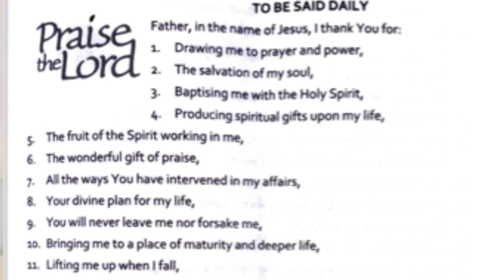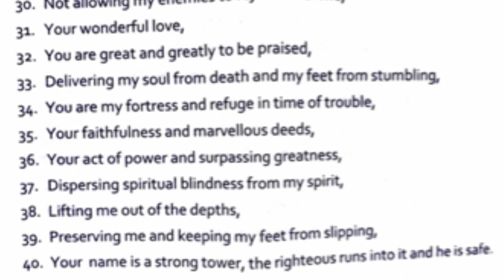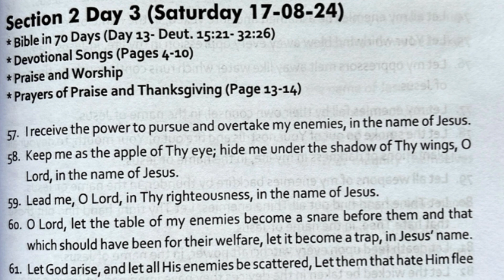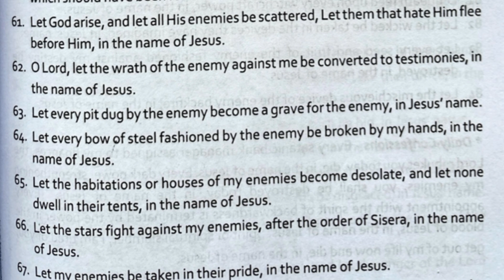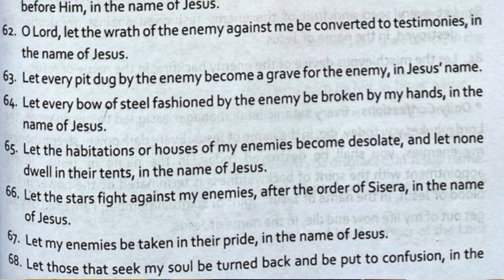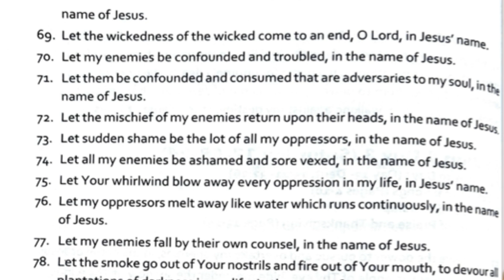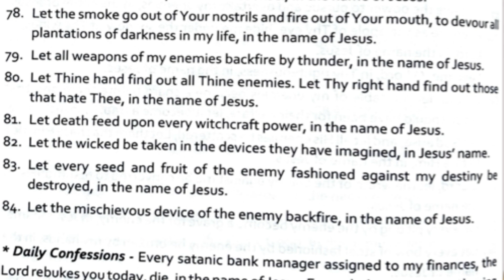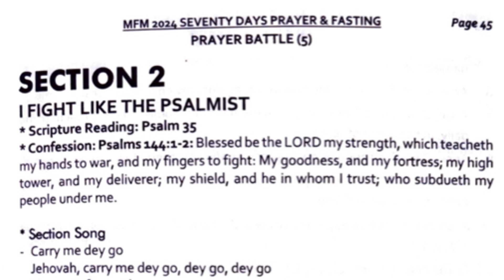Day 13 mfm 70 days prayer and fasting programme - Dr Dk Olukoya